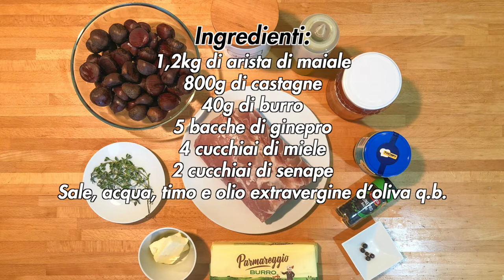Arista di maiale arrosto con castagne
Credo che potrei non stancarmi mai di mangiare castagne in ogni salsa. Forse il fatto che ci siano solo poche settimane l'anno è una delle ragioni per cui cerco di usarle e cucinarle in mille modi. In questa ricetta vi propongo step by step come fare una gustosa arista di maiale arrosto con castagne.

DETTAGLI
- Difficoltà: media
- Tempo di preparazione: 2h e 30'
- Dosi: 6 persone
- Costo: medio

INGREDIENTI
- 1,2kg di arista di maiale
- 800g di castagne
- 40g di burro
- 5 bacche di ginepro
- 4 cucchiai di miele
- 2 cucchiai di senape
- Sale, acqua, timo e olio extravergine d’oliva q.b.

Capitoli:
- 00:00 | Intro
- 00:15 | Ricetta
- 00:25 | Dettagli
- 00:41 | Ingredienti e preparazione
- 04:09 | Prodotto finito
- 04:26 | Ending (Subscribe and Watch Next)